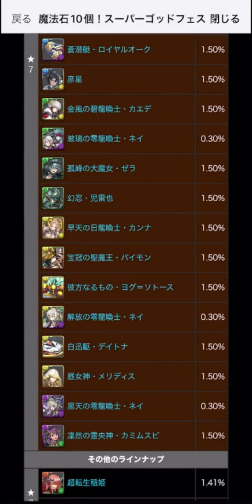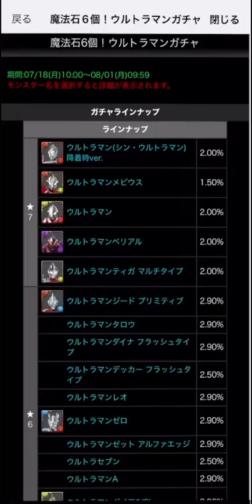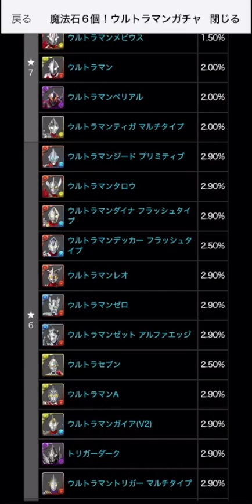【今すぐ見て】魔法石100個おすすめ使い方解説！知らないと後悔します！【パズドラ】